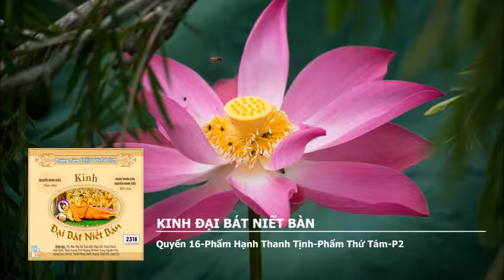Kinh Đại Bát Niết Bàn – Quyển 16 – Phẩm Hạnh Thanh Tịnh – Phẩm Thứ Tám – P2